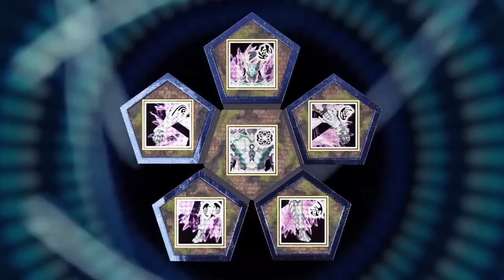Sentika Jisarisu F8ABA6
Masahiro Inoue is back